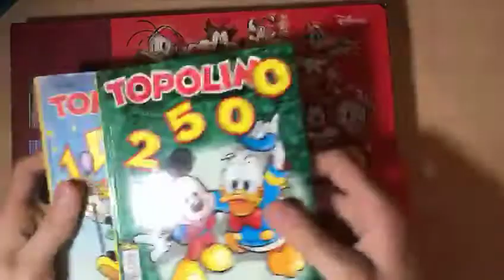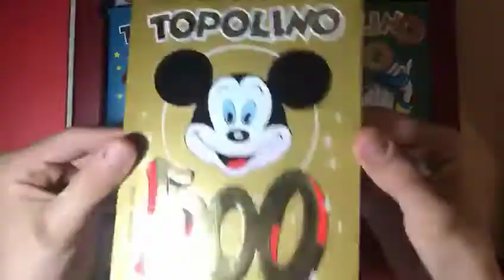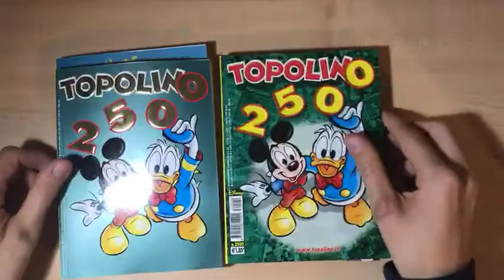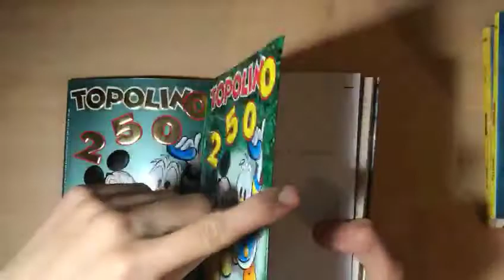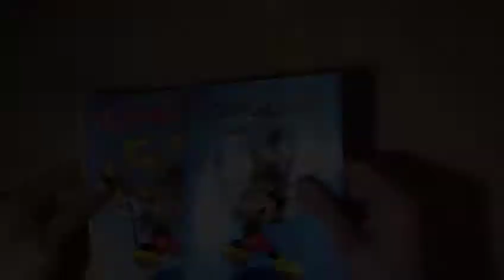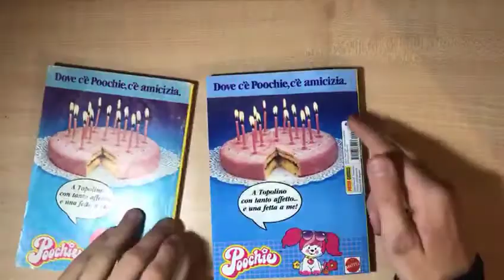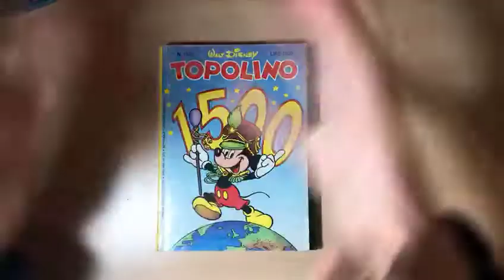CONFRONTO RISTAMPE N. 1500 E 2500 CON I NUMERI ORIGINALI